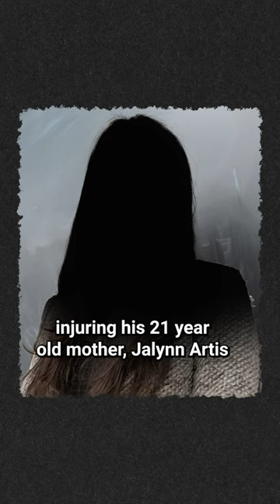3-year-old Shoots Mom And Her Friend, Leading to Arrest Of Man Wanted For Murder